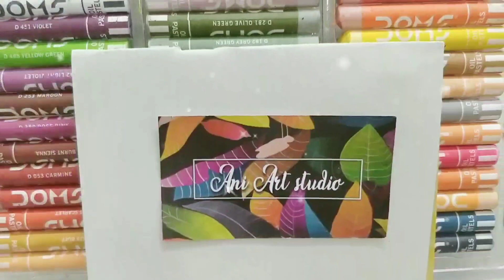How to draw a beautiful princess 👸the easy way.(ani art studio. 14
Drawing a Princess